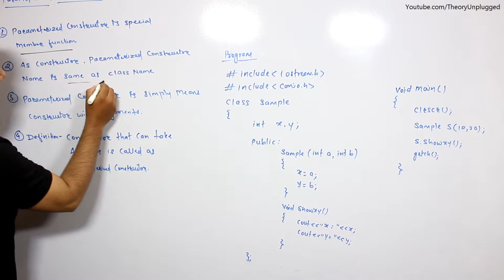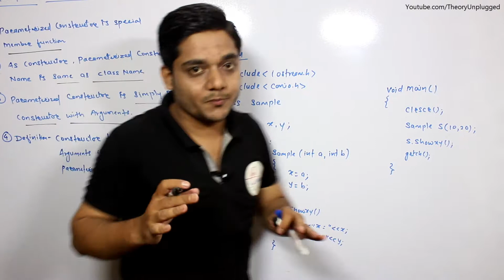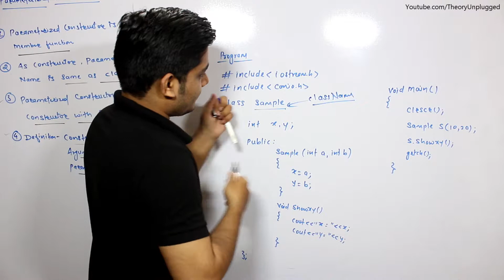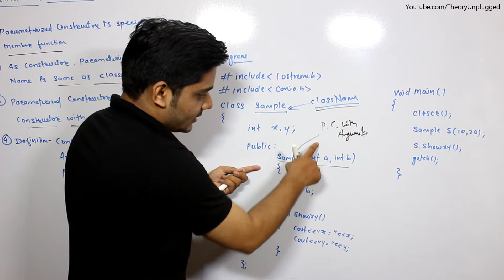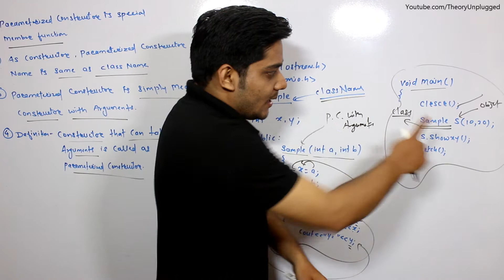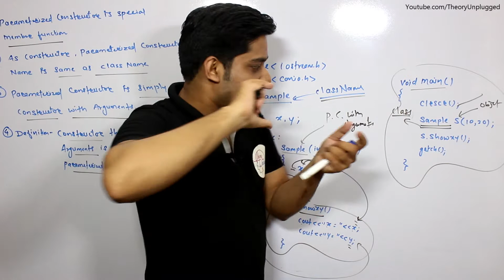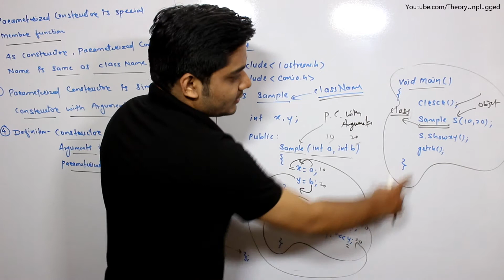Session 17 | What is parameterized Constructor in C++ | Object Oriented Programming | VaibhavSir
In this session 17, we are going to discuss What is parameterized Constructor in C++ some basic example..

For C++ Sessions:
Session 1 | Basic Concept Of OOPs (Object Oriented Programming) | VaibhavSir | HIndi

Session 2 | What is Classes in C++ | VaibhavSir | Hindi

Session 3 | What is Object in C++ (Object Oriented Programming) | VaibhavSir | Hindi